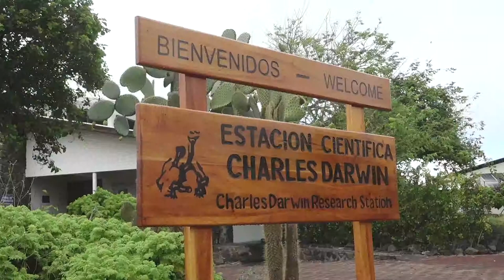Charles Darwin Research Station | Galápagos | Lindblad Expeditions-National Geographic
Every Lindblad-National Geographic Galápagos expedition includes a visit to the Charles Darwin Research Station to see the ongoing science and learn about how tortoises have been repatriated to islands here. Video by Mark Coger.